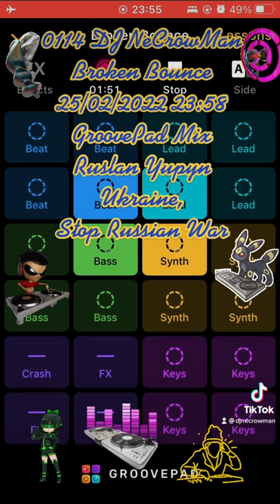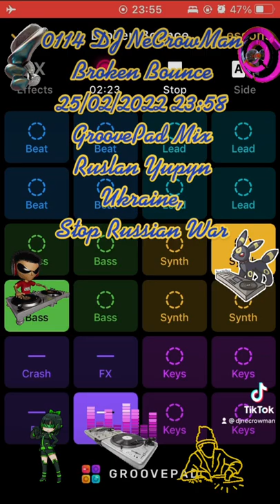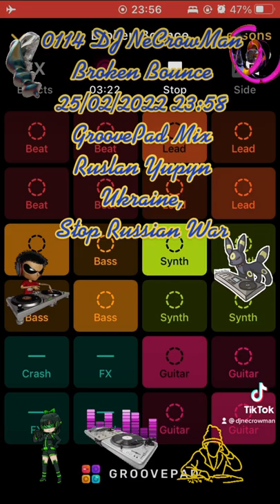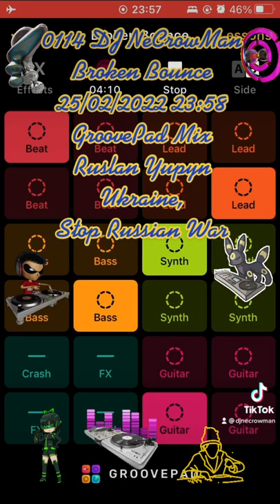0114 DJ NeCrowMan Broken Bounce (Ruslan Yupyn, Ukraine)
0114 DJ NeCrowMan Broken Bounce 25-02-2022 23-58 (Ruslan Yupyn, Ukraine)

The track was created with Groove iOS Application using Broken Bounce sounds pad free set. Enjoy yourself )
Hi. This track was fully created me using GrovePad iOS Application by me on 2022 February 25, at 23:58 by Kyiv timezone in Lviv city of Ukraine, using my own iPhone SE (1st gen). I used Broken Bounce sounds pad free set for generating this track. This is a coincidence that some part of the generated track looks like parts from other tracks that also can be generated from the same Application. I can provide an original track to prove my rights to the track that was saved on my iPhone. Thanks for listening.